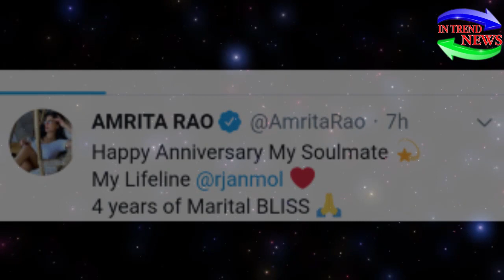Vivah Actress Amrita Rao Wishes Husband RJ Anmol on 4th Wedding Anniversary